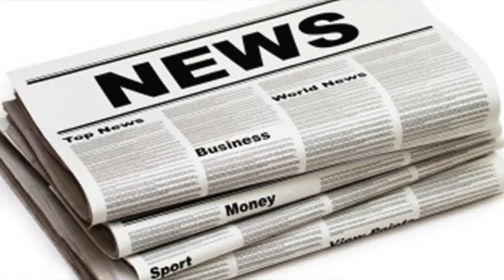Scarlett moffatt goes make-up-free as she relaxes in australia with her mum before getting to work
Scarlett moffatt goes make-up-free as she relaxes in australia with her mum before getting to work filming i'm a celebrity
calm before the storm The Gogglebox favourite will front extra coverage of the show alongside Joe Swash and Joel Dommett 8th November 2017, 906 amUpda...